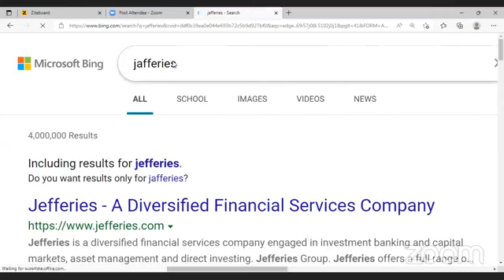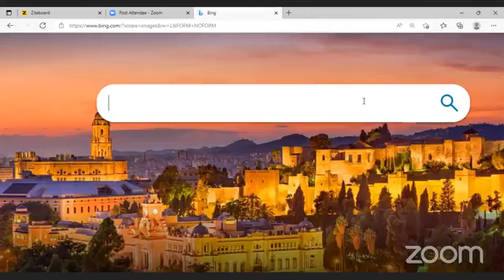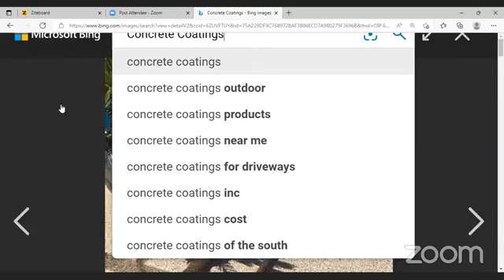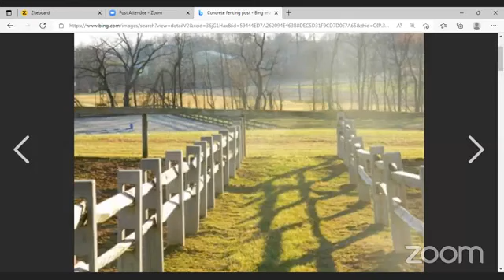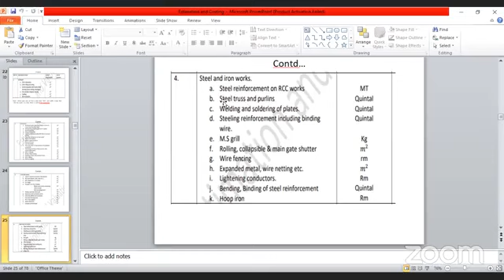Loksewa Preparation Online Class for Level 5 & 4 by N I E estimation and costing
Kindly fill up above form to register for Loksewa Preparation Level 5 & level 4 class by NIE